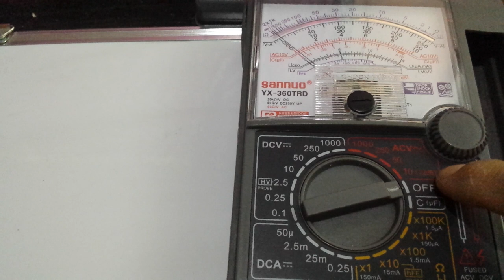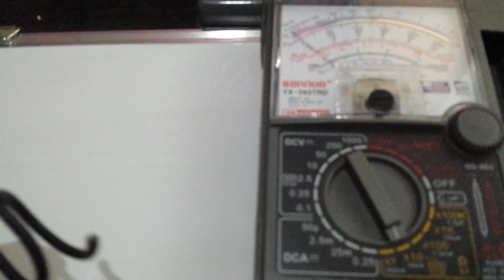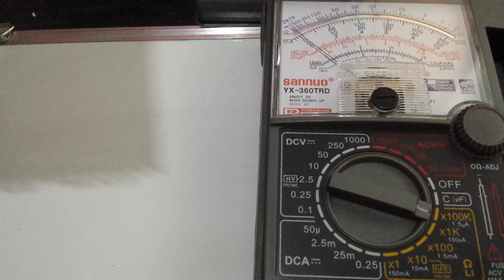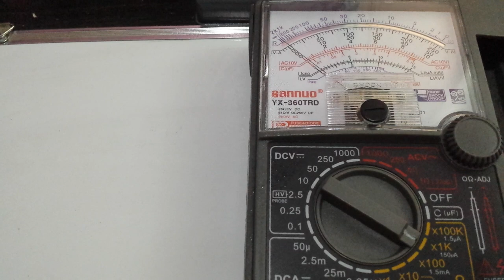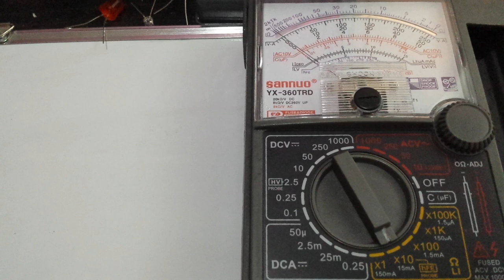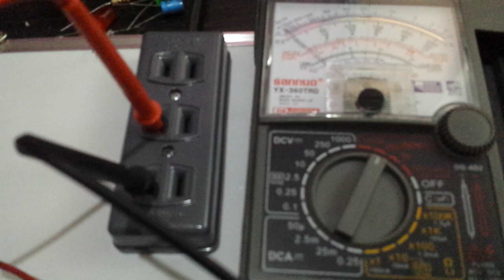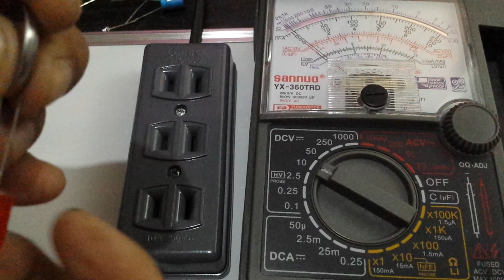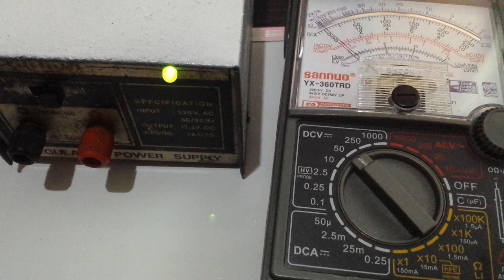PAANO GAMITIN ANG MULTI-TESTER ANALOG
Mga Idol Mahirap mag Troubleshoot Kung Walang Multi-Tester...
kaya gumawa tayo ng Video Tutorial kahit paano may Idea tayo..
Salamat sa Panonoud...

MultiTester (Analog type)
ACV Range 50v to 1000v